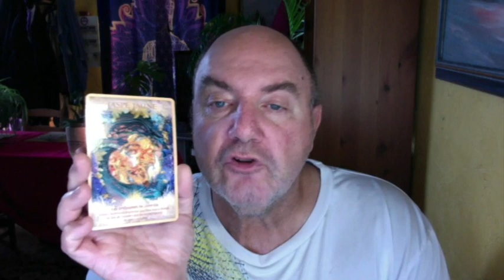Horoscope Capricorne Semaine du 16 Octobre 2023 : La Force et la Lumière sont en Vous !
Horoscope  Capricorne  Semaine du 16 Octobre 2023

Consultation à partir de 30 euros.

Oracle L’Âme des  animaux – Oracle des Nombres – Oracle de la Forêt de Gaia  -  Oracle les Gardiens de la Lumière  – Oracle des Anges et des Cristaux –  Oracle du Sacré  Cœur - Oracle  Réponses Angéliques.

Merci à Youtube Music  pour le titre : Malandragem de Quincas Moreira